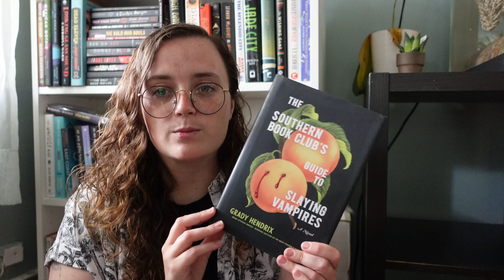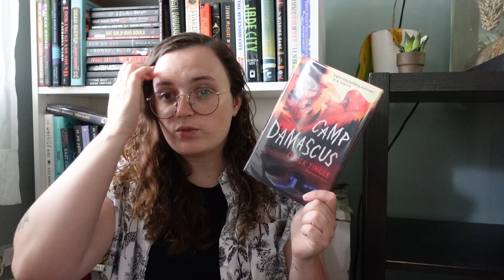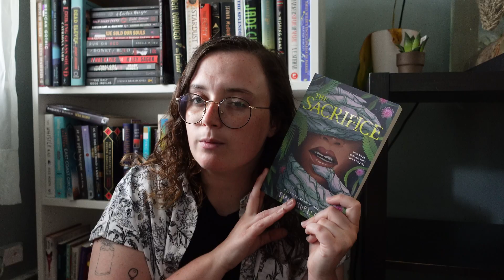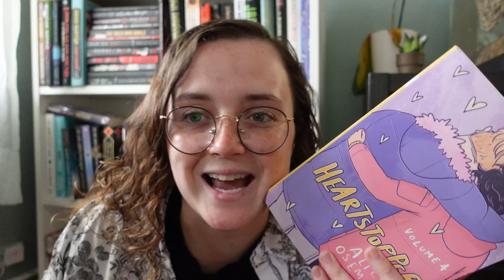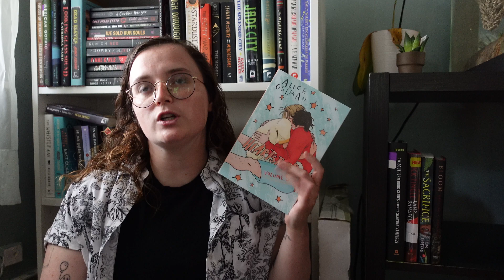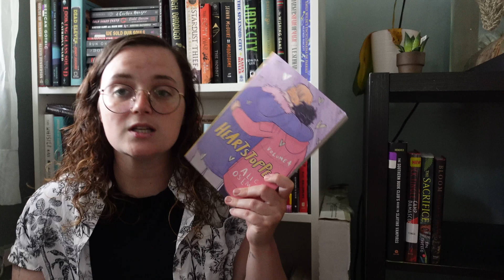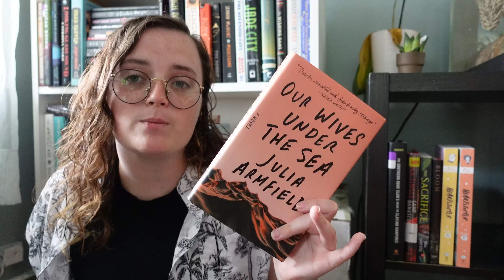the (mostly) queer books i read in june | June Wrap Up 2024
It may be late but its here!

The book I read in June:

The Southern Book Clubs Guide to Slaying Vampires - Grady Hendrix
Camp Damascus - Chuck Tingle
Our Wives Under The Sea - Julia Armfield
Bloom - Delilah S. Dawson
Heartstopper 4 & 5 - Alice Oseman
The Sacrifice - Rin Chupeco